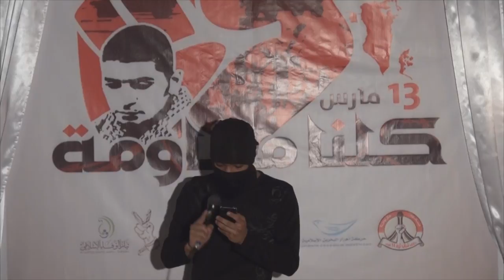كلمة القوى الثورية بعد تدشين الشعار الموحد "كلنا مقاومة" - سترة مهزة 2015\3\2